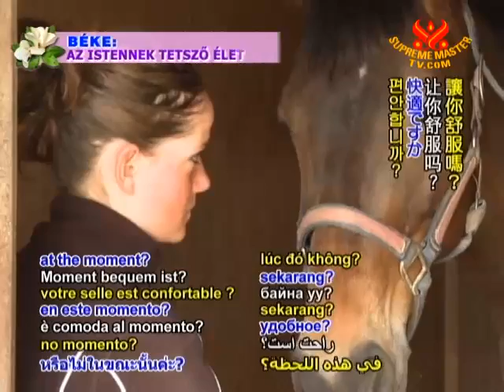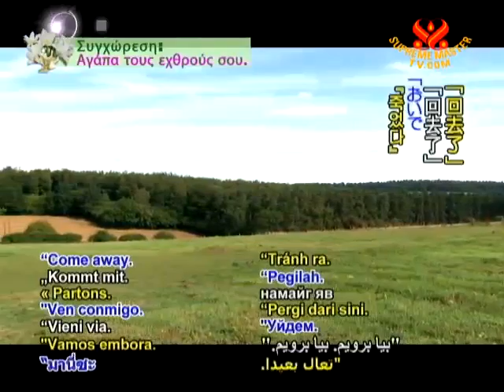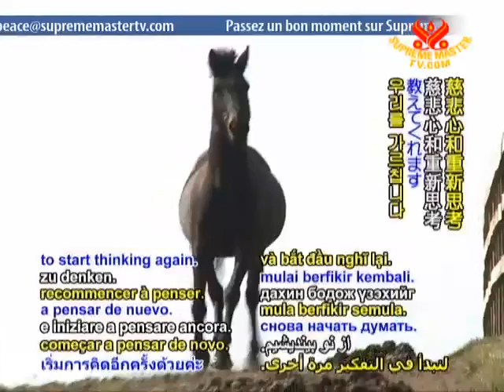Temui Pembisik Kuda Inggris Gaynor Davenport - Bag 1